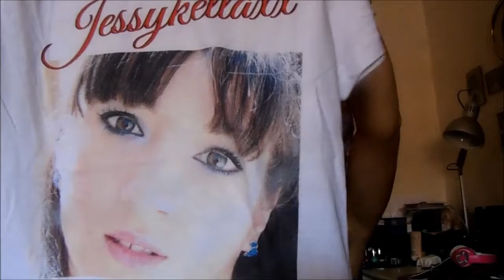Gadget Personalizzati? No Problem ci pensa PHOTOWORLD (review)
Hello World, oggi vi parlo di un'azienda con cui ho avuto il piacere di collaborare,, appunto Photoworld, che si occupa di stampare le vostre foto o comunque quello che vi piace su coperte, magliette, cappellini, tazze e chi piu ne ha più ne metta! Vi ho incuriosito? Allora non vi resta altro che sbirciare nel loro sito!

Disclamer: I prodotti da me utilizzati e citati nel video sono tutti miei acquisti,nessuno mi paga per recensirli, mostrarli o parlarne!

✉ CONTACT ME : If you are a make-up company and you'd like me to try out your products for a video review, giveaway or a make-up tutorial please feel free to contact me at